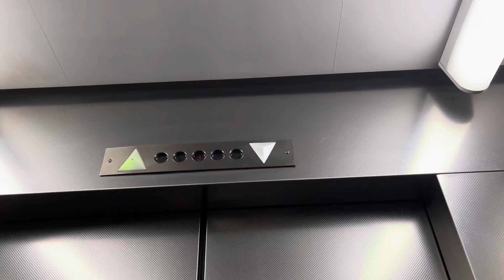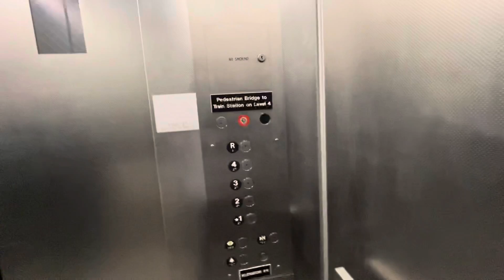Dover Westinghouse Elevators at the Stamford train station parking garage Stamford CT ￼